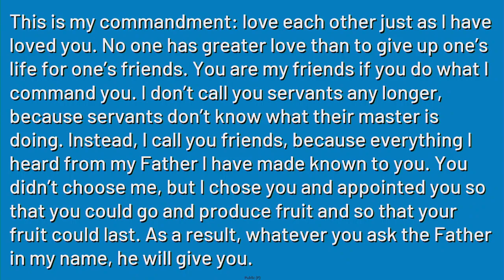"The Three-Ply Cord", sermon by Rev. Terri Cofiell